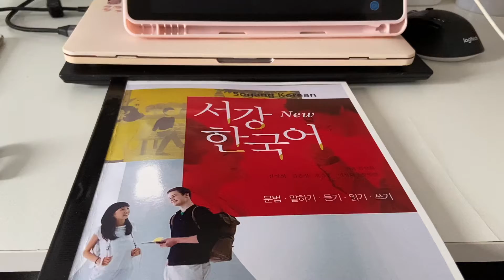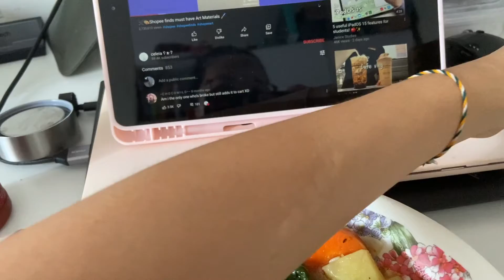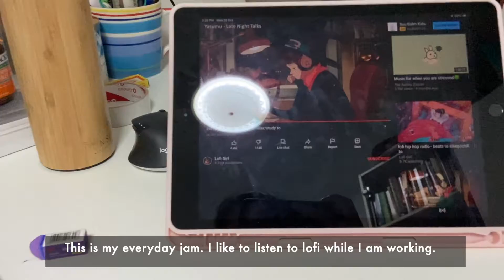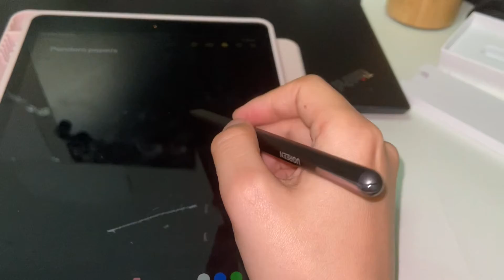Weekend routine | Planting aloe vera plant | New ipad case and pencil unboxing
I had a lovely weekend. I am hoping that I can film myself more. I need to buy a proper tripod to be able to do that. Hope you enjoy my videos. Would love to know your thoughts.